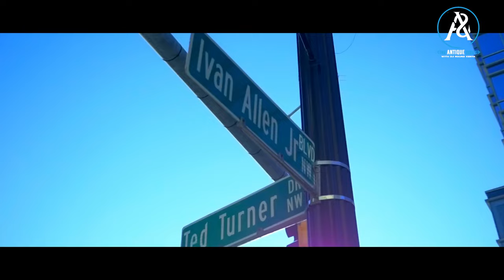THE ANTIQUE SERIES 12 SLOW DANCEHALL WITH DJ ROUND KENYA.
The Antique Series 12 features slow dancehall with artist like MASICKA,SHEENSEA,POPCAAN,SKILLIBENG,VAILANT And many more...
Follow on All socials @djroundkenya  Dj Round Kenya